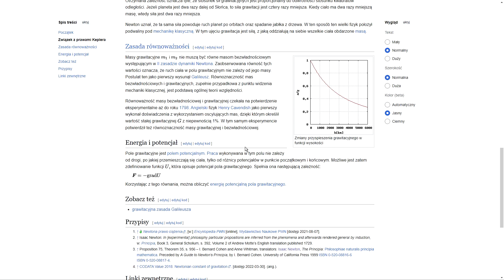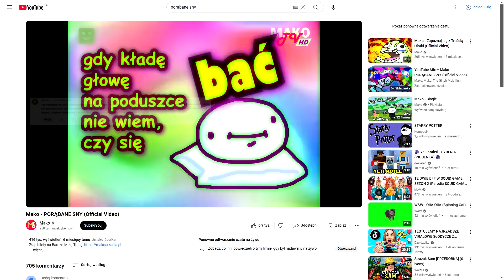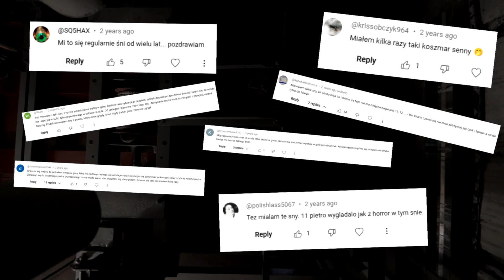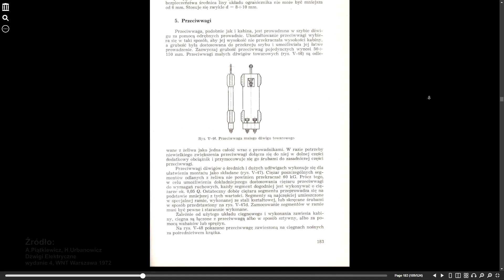O tym, jak winda ucieka pod własnym ciężarem, gdy ręcznie zwolnimy hamulec.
O tym, jak winda licencyjna ZREMB ucieka na skutek siły ciążenia, gdy ręcznie odciągniemy szczeki hamulcowe.
Film przedstawia co może się wydarzyć, gdy nie uruchomimy silnika, a jednocześnie zwolnimy szczęki hamulca. Co się stanie z windą? Czy poleci w górę czy w dół? A przy okazji, jak zachowają się drzwi szybowe, gdy są otwarte a kabina mimo to odjedzie.

Zapraszam do oglądania i do dyskusji.